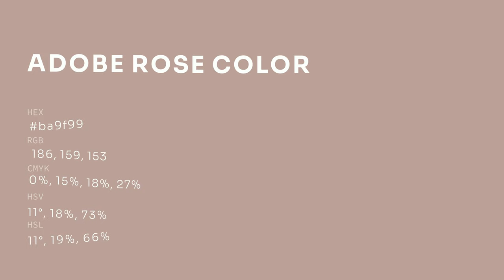Adobe Rose color ba9f99 hex color - Brown color - Cool color ba9f99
What color is Adobe Rose ? ba9f99 hex color - Brown color - Cool color ba9f99

Hex ba9f99 Color Code is also known as Adobe Rose color.

Hex ba9f99 Color code in RGB color code model is created after adding 72.94% red color, 62.35% green color and 60.00% blue color.
Hex ba9f99 Color code in CMYK color (process color) code model is generated after subtraction of 0% cyan, 14% magenta, 17% yellow and 27% black.